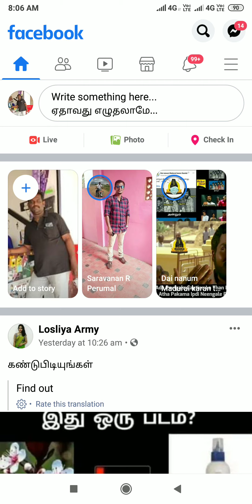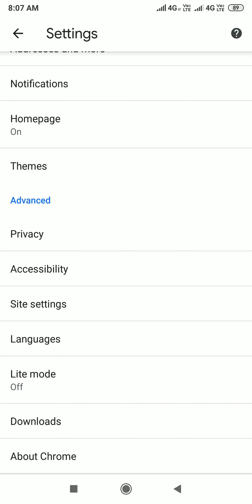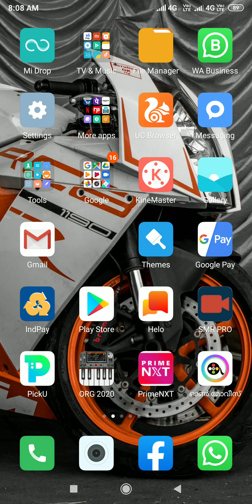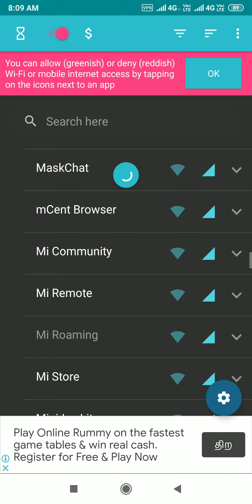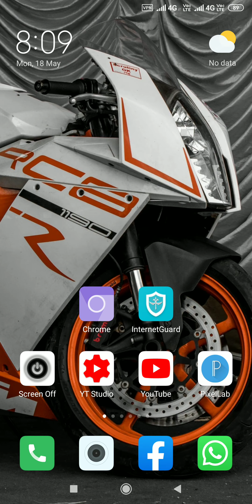Best Secret Settings For Android Users | Tamil Android Boys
🔥இந்த Settings - ல இவ்வளவு விஷயம் இருக்கா?🔥